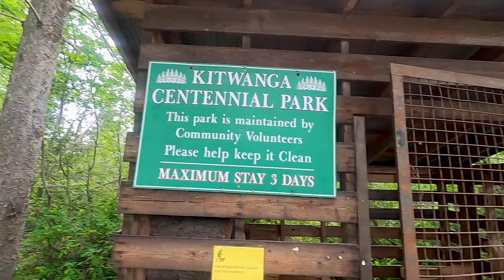DRIVING OUR 18 YEAR OLD CAMPER VAN TO THE ARCTIC [S7-E34]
We've started our epic van life adventure all the way up to the arctic circle  in Alaska - a serious drive- the question is are we prepared?

Travel vlog 511 | Filmed June 2022 | Canada |  Country 33/197